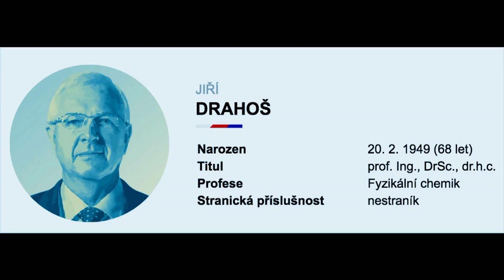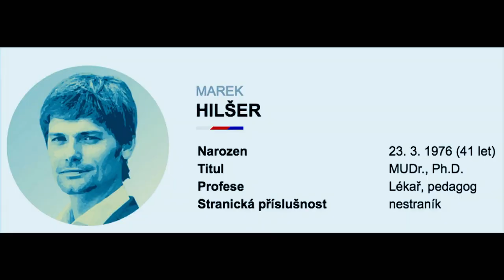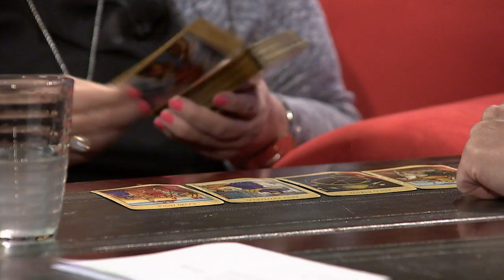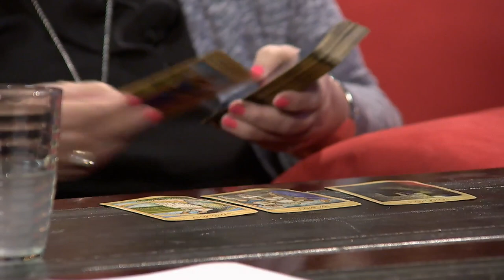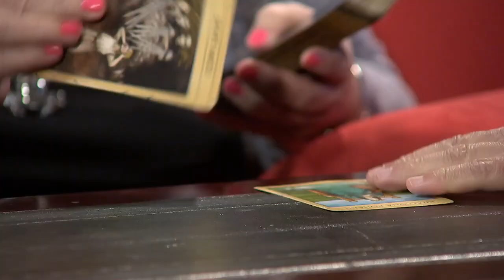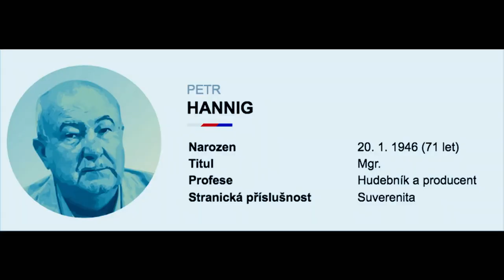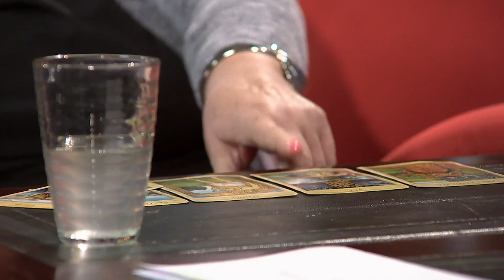3. Danica Samková - Show Jana Krause 20. 9. 2017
Hosté: Herečka Linda Rybová, zpěvák, textař a sportovec Ben Cristovao a čarodějka a kartářka Danica Samková.